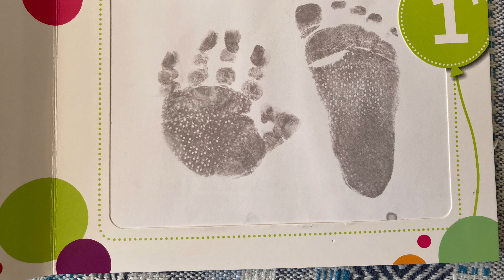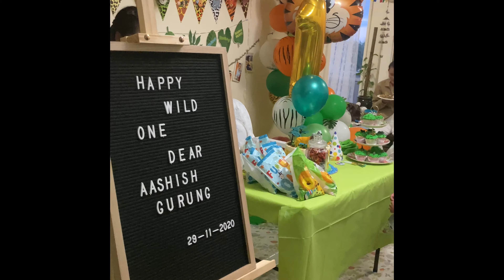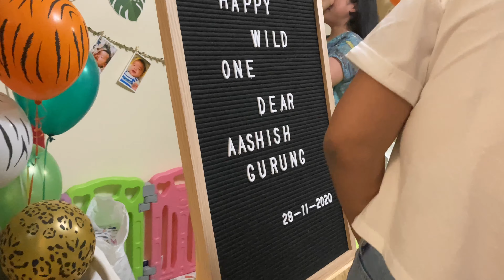Aashish’s 1st Birthday 🎉 🥳 Part -1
Date:- 29/11/2020